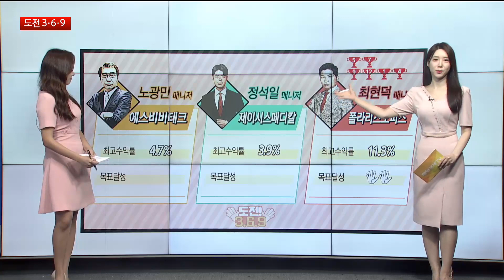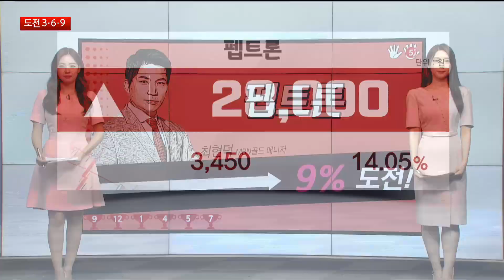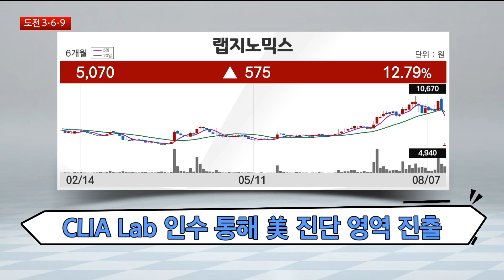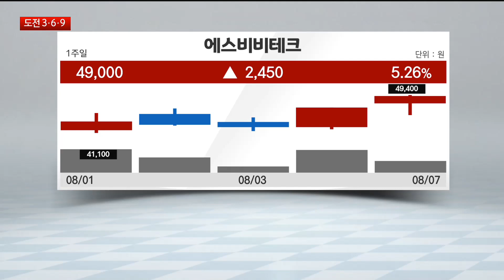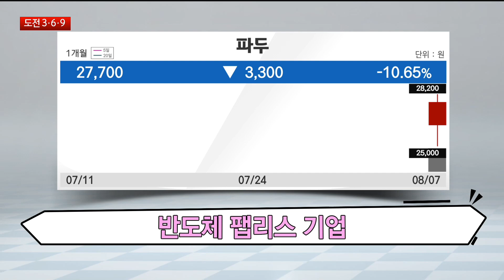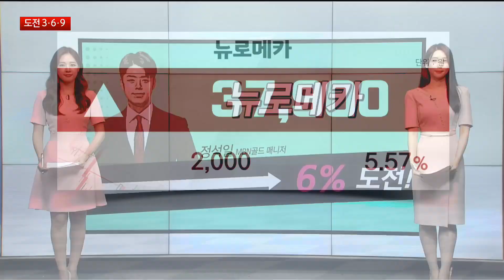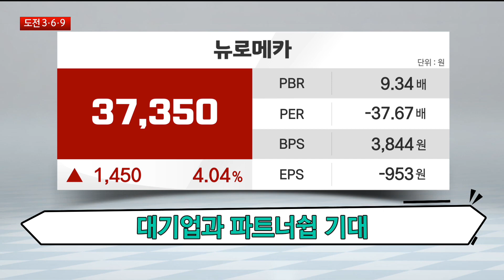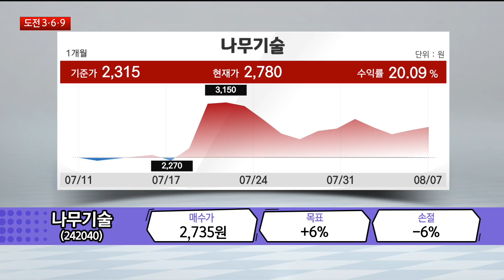[도전 3·6·9] 랩지노믹스·파두·나무기술·에스비비테크·뉴로메카·펩트론 / 도전 3·6·9 / 매일경제TV